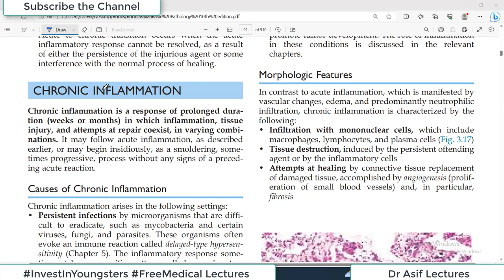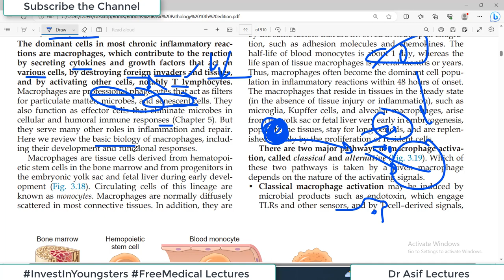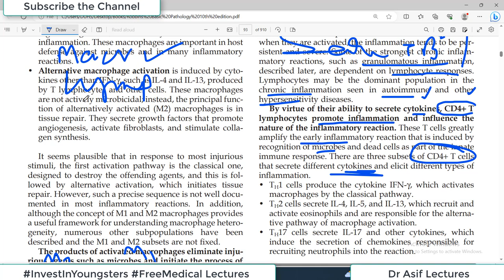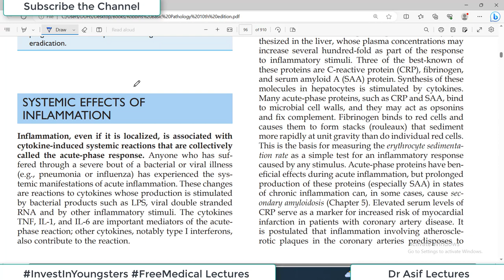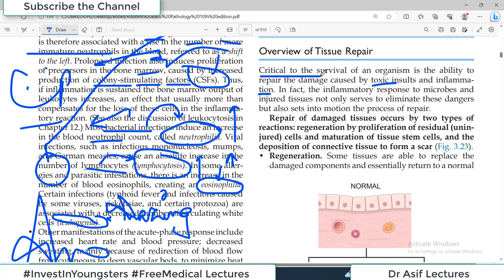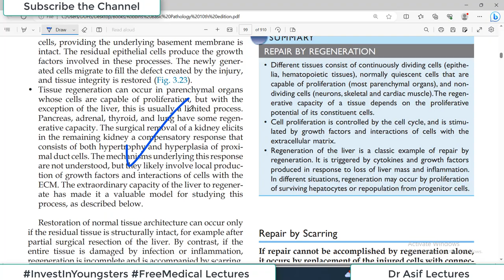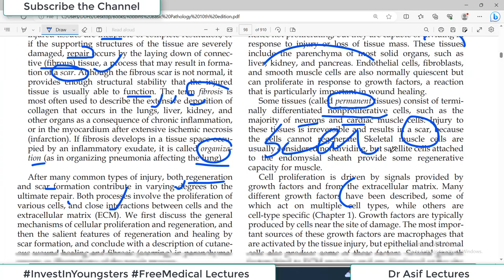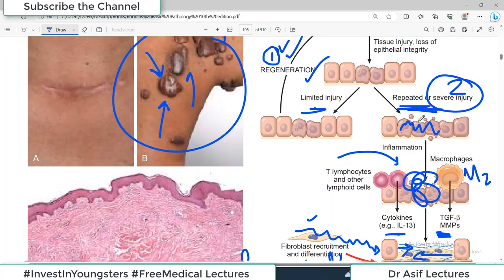Chp3 (Part3) Robbins Basic Patho | CHRONIC INFLAMMATION | TISSUE REPAIR & REGENERATION